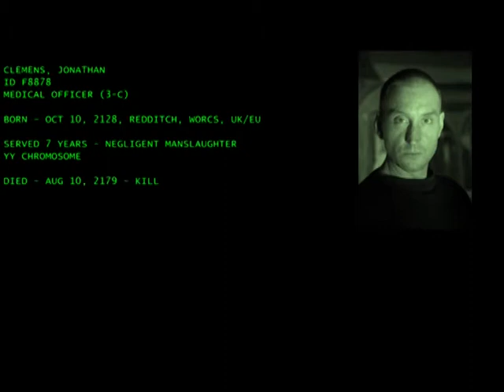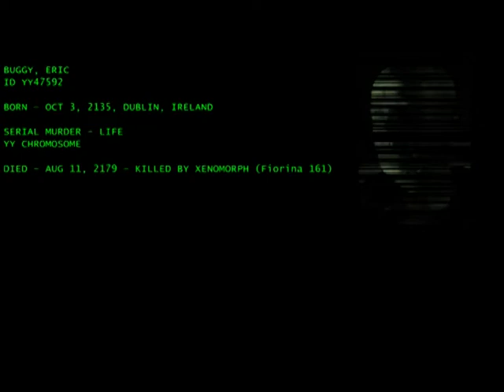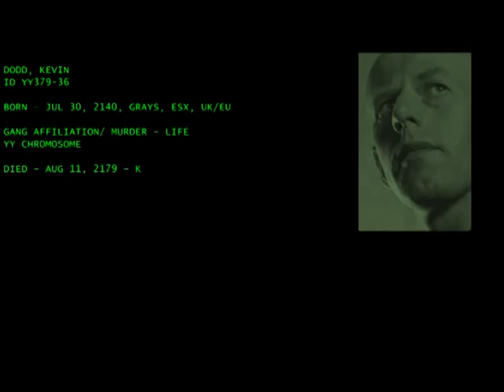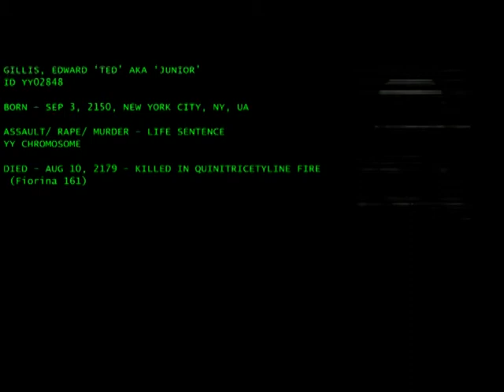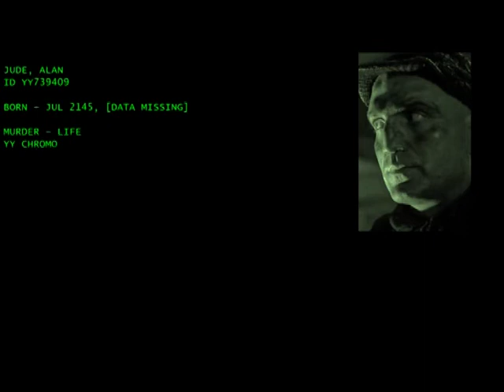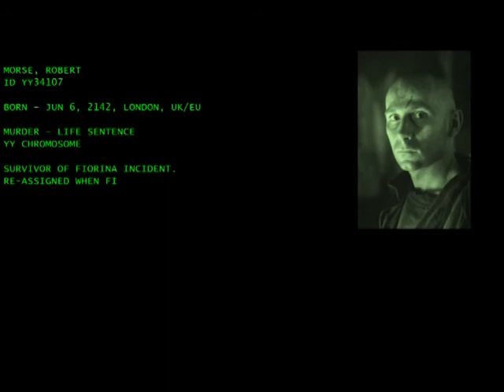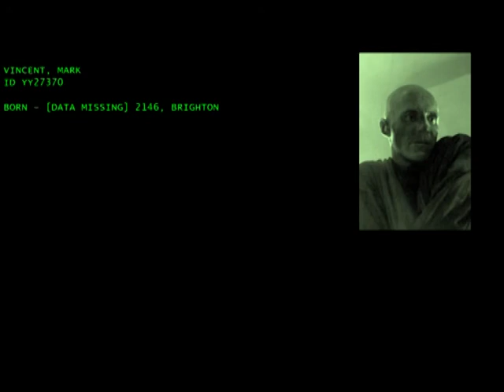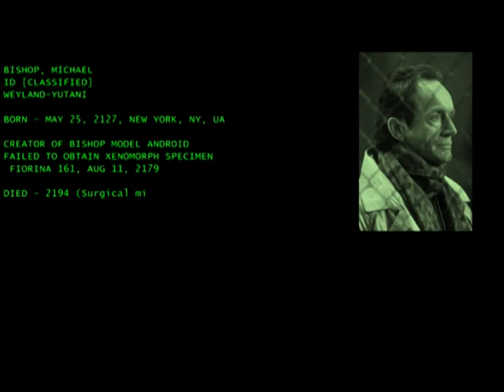The Fiorina 161 Incident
Personalities involved in the xenomorph incident on Fiorina 'Fury' 161.

Sourced from the 20th Century Fox film Alien 3, and The Weyland-Yutani Report by S.D. Perry.

(Some liberties have been taken with pieces of data regarding the prisoners portrayed by the stunt players.)